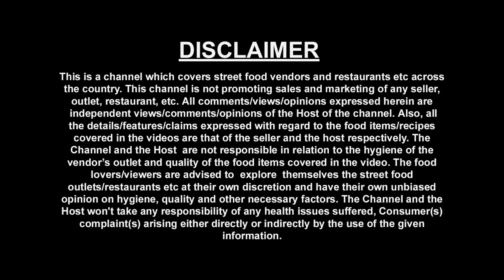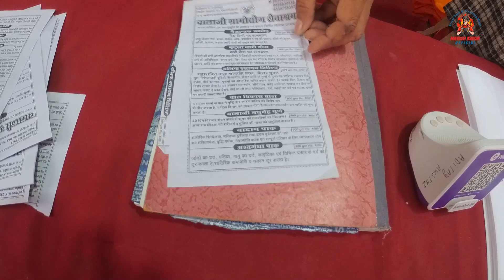इनका दावा की 40 दिन मे सब कुछ ठीक 😱rare himalayan herbs | जड़ी बूटियों की जानकारी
rare herbs
himalayan herbs
herbs